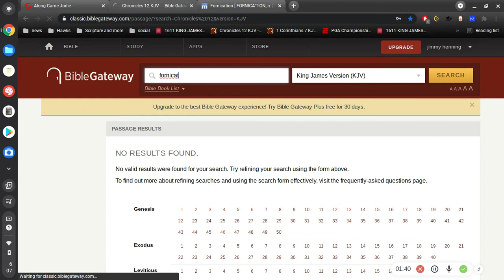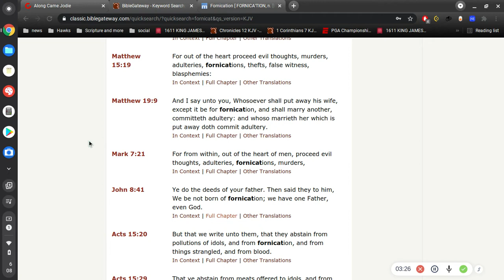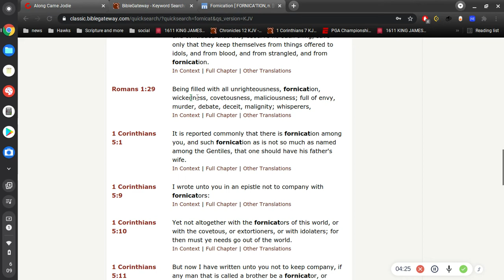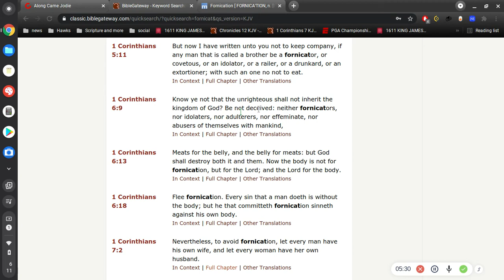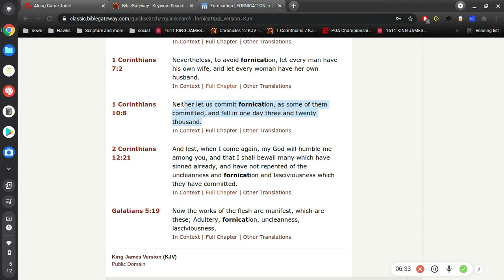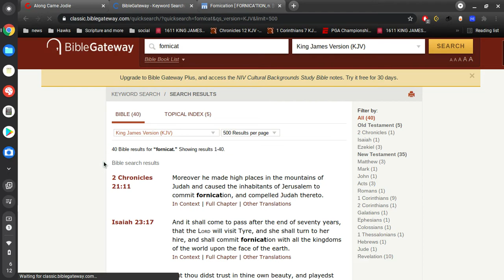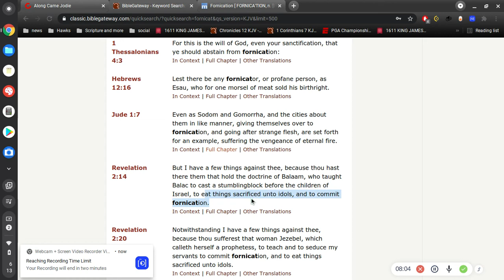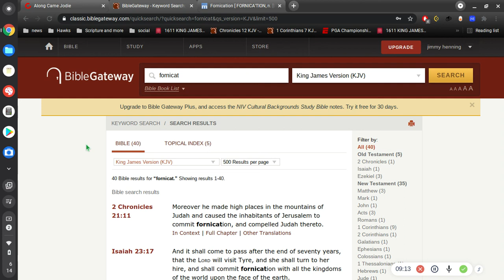Jodi Arias, the preacher